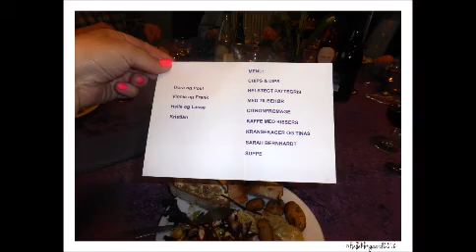Lottes fødselsdag 03 03 2018